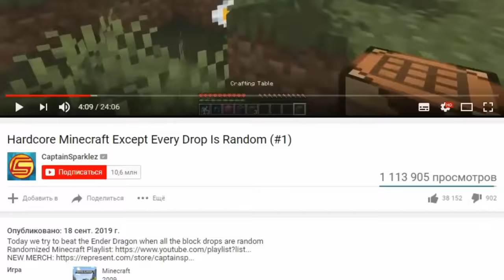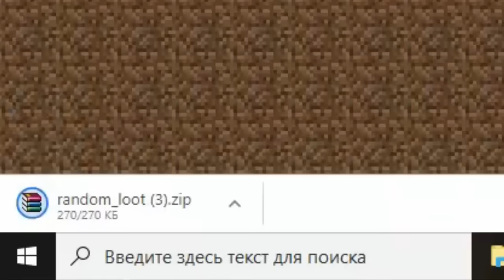МАЙНКРАФТ НО ИЗ КАЖДОГО БЛОКА ВЫПАДАЕТ СЛУЧАЙНЫЙ ПРЕДМЕТ!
Это не проклятый майнкрафт, это возрождение рубрики один блок!